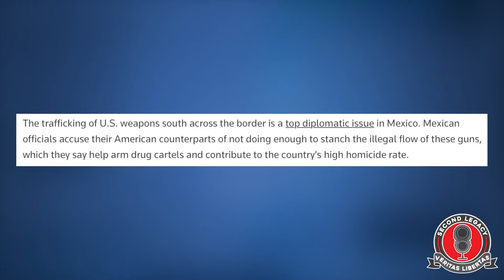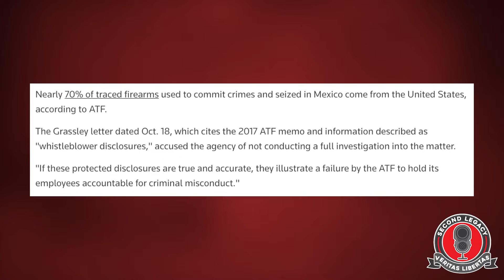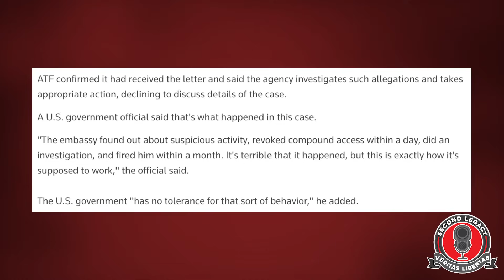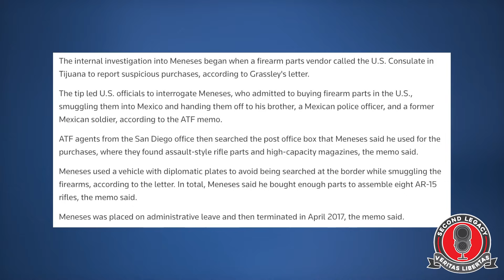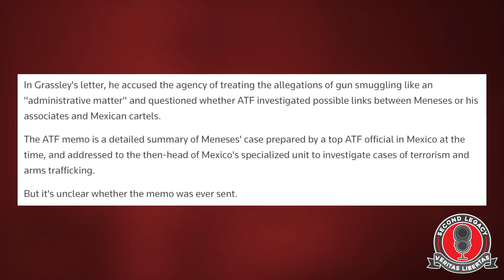The ATF just got it's hand caught in the cookie jar again... and you though gun trafficking was bad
The ATF just got it's hand caught in the cookie jar again... and you though gun trafficking was bad... In tonight's episode, we dive into how the ATF has ANOTHER gun running scandal on it's hands... This time an employee is rolling dirty into Mexico...